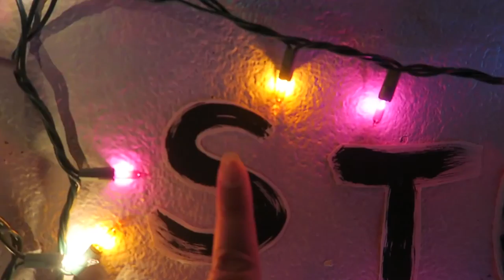'Stranger Things' Christmas + My Life's A Mess | HiAnde Vlogmas 12, 2016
Our Christmas Decorations ** Aloha & Welcome. We’re A Gay Couple Sharing Our Life Online  [ follow ]  FB & IG: HiAndeVlogs SnapChat: HiAnde1

Aloha & Welcome. We are a gay couple sharing our life online. This channel will provide an insight into our lives through Ande’s lenses—from time to time, you’ll see David’s perspective. It is our hope that this channel provides positivity and laughter and that we remain as transparent as we can.